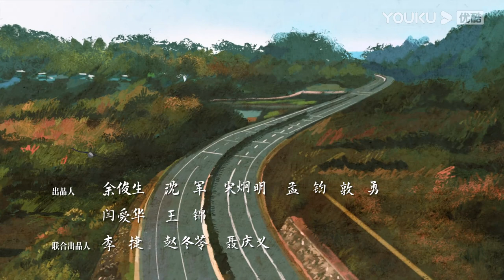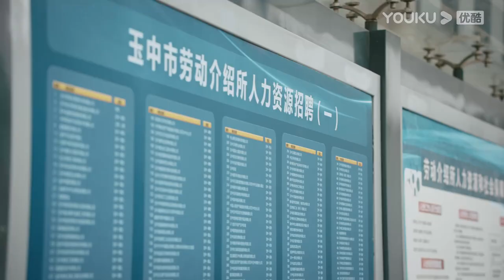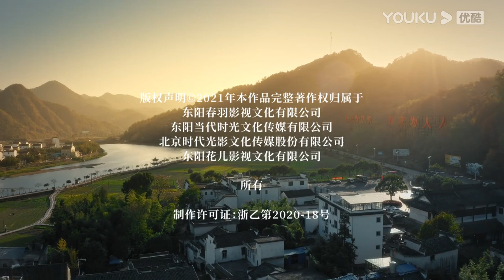[INDO SUB] The Story of Xing Fu EP25 | Zhao Liying / Liu Wei | YOUKU